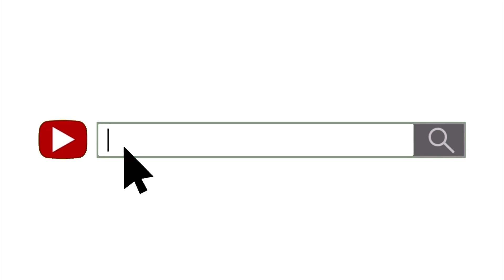Mic Righteous | Warm Up Sessions | Reaction